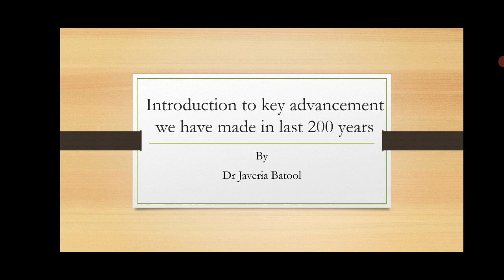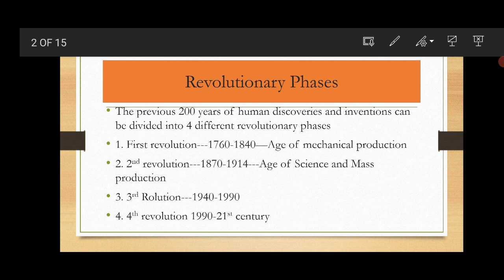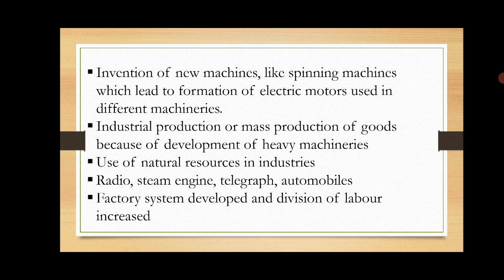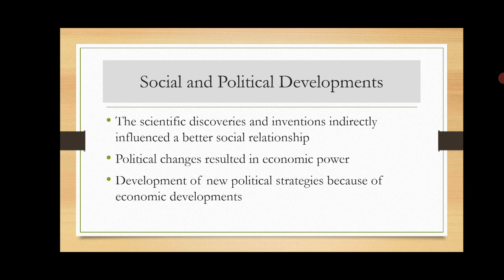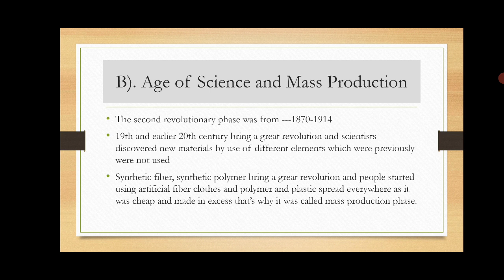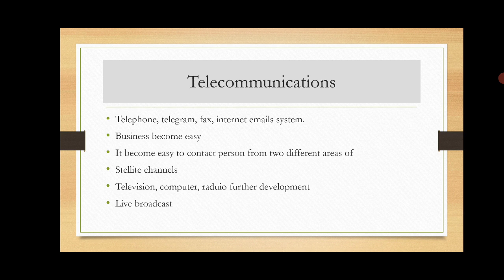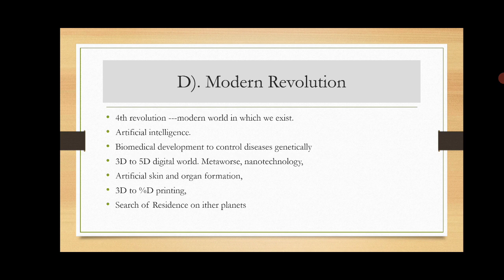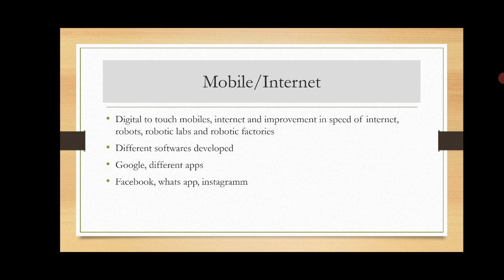BS/ADP/ADS/ADA. Science of Global Challenges. Introduction to some key advancement in last 200 years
I am Dr Javeria Batool. associate degree program. Introduction to some key advancements we have made in the last 200 years ADA, ADP, APS # scienceofglobal challenge
for BS, ADP, ADS associate degree classes, semester 2, General science, science of Global Challenges, part2 in Urdu/Hindi